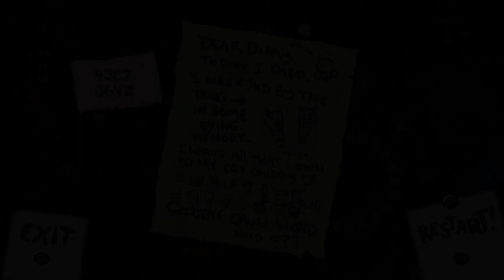The Binding of Isaac: Repentance #80 - Blue Baby Lights the Way